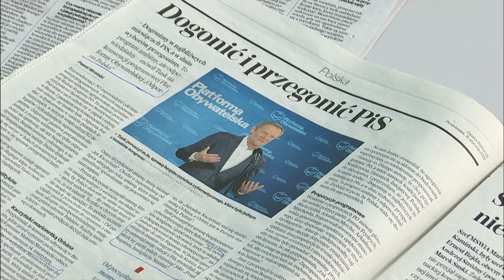Gawron: Nord Stream destabilizuje cały rynek gazu | Polska na dzień dobry 2/4